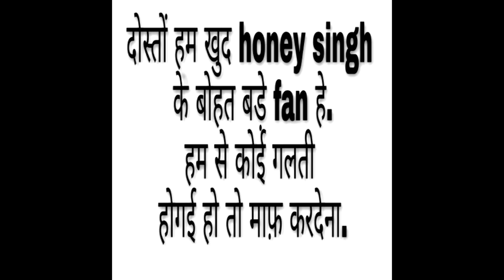Yo Yo Honey Singh Interview | Comedy || NVC